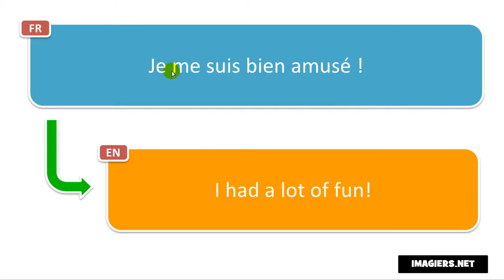Come si pronuncia Je me suis bien amusé !